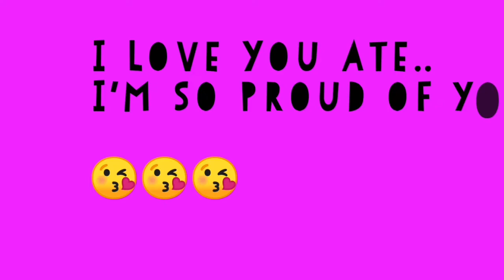AURA pa more si Ate! | He & She's Got The Look 2020